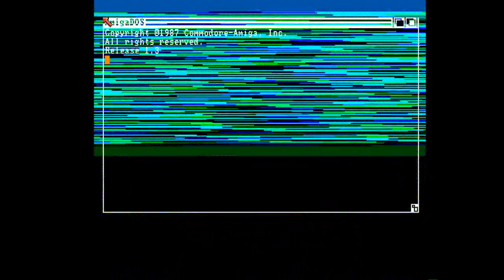Amiga 500 - Crack Intro by Goonies (Ninja Gaiden II)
Crack Intro by Goonies 1992 Music By Reyn Ouwehand